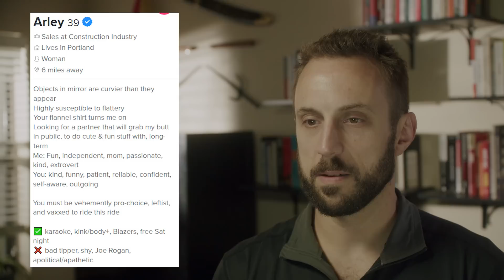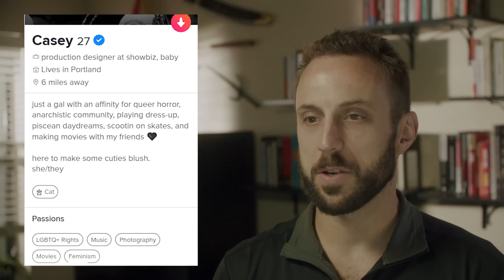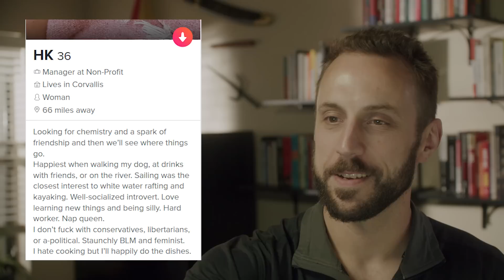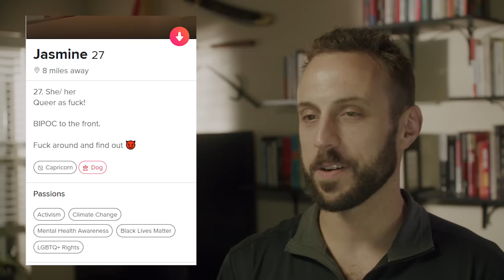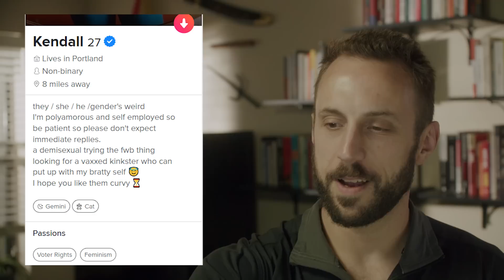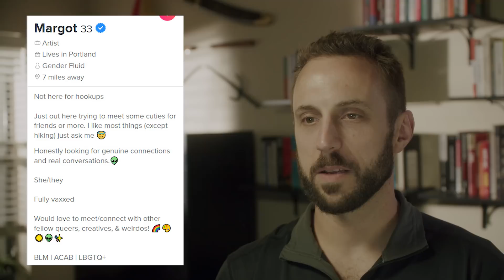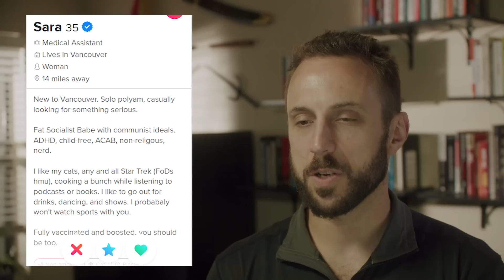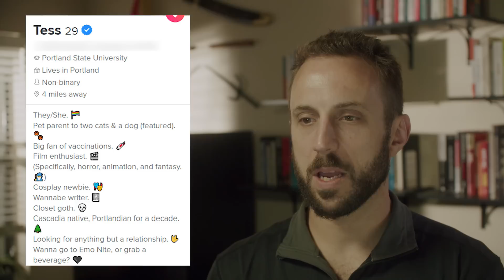Reacting to Woke People on Dating Apps in Portland - Final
OK. This is my last dating reaction video. I joined Tinder just for you, my viewers.

If you like my content, don't forget to subscribe and join me on Locals where you can interact with me and my community and get extra content as a paid member